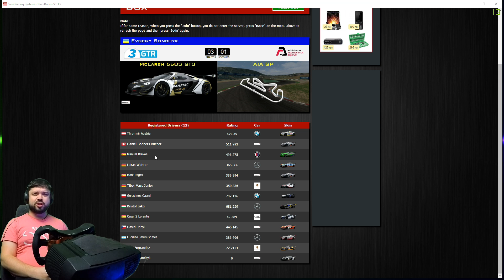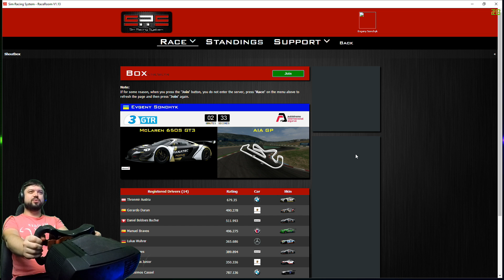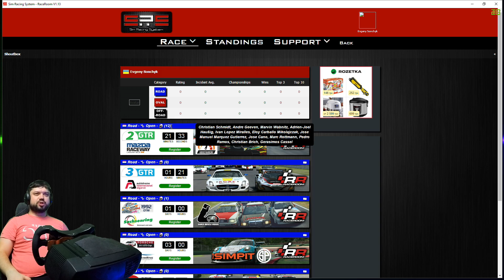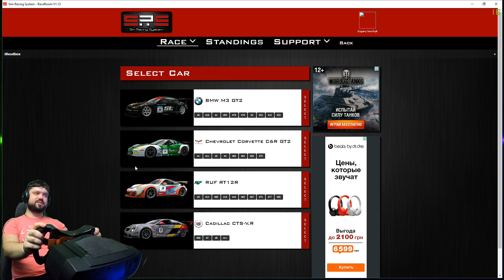Как же этот симулятор хорош! Первая рейтинговая онлайн гонка в RaceRoom Racing Experience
Здарова, гонщики! Это первое видео по RaceRoom Racing Experience. Как же эта игра хороша! Поехали!

Мой конфиг руля и кокпита:
- Кокпит моей разработки
- Fanatec ClubSport Wheel Base v2.5 - рулевая база
- Fanatec ClubSport Wheel Rim Oval - игровой руль
- Fanatec ClubSport Steering Wheel GT Forza Motorsport- игровой руль
- Fanatec ClubSport Steering Wheel Formula Black - игровой руль
- CLUBSPORT SHIFTER SQ V 1.5 - шифтер (КПП)